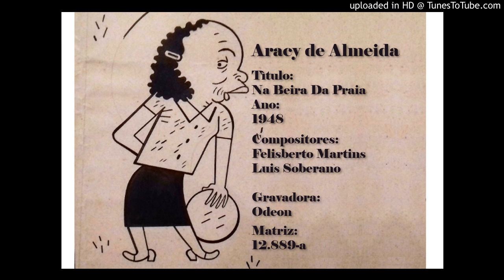Aracy de Almeida Na beira da praia